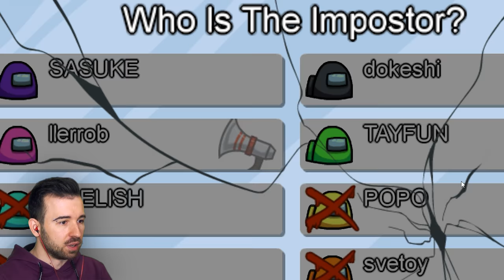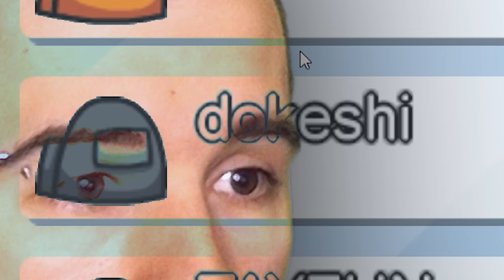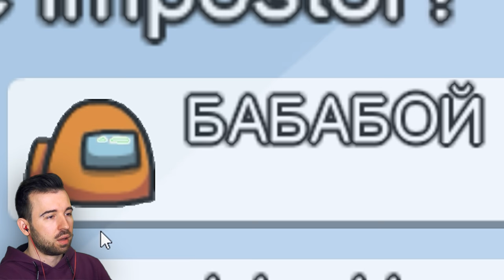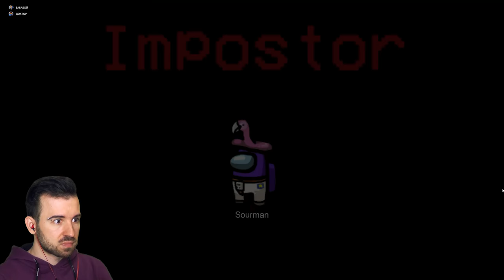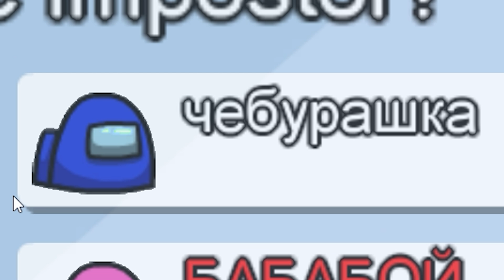ВСЕ ПРОТИВ НЕВИНОВНОГО в Among Us #3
Как же тяжело противостоять толпе, особенно когда ты невиновный! Играем в Among Us #3.